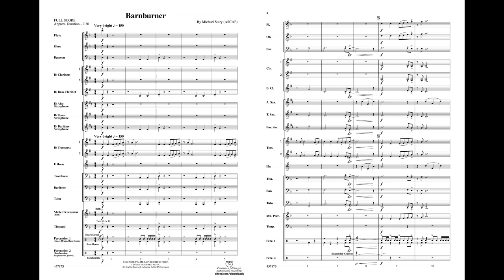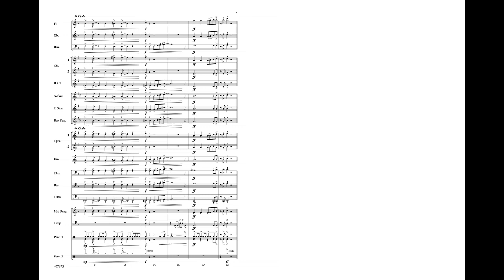Barnburner, by Michael Story – Score & Sound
Barnburner
By Michael Story
Item: 00-45787
Series: Belwin Young Band
Category: Concert Band
Format: Conductor Score & Parts
Level: 2
This impressive concert opener or closer lives up to the title. With furious punctuated energy, your students will crave the power. Enthusiastic attention to the dynamics and articulations will ensure robust success. A blazing choice! (2:30)